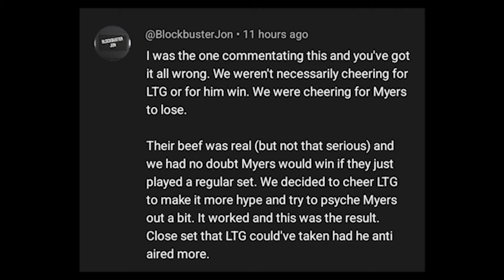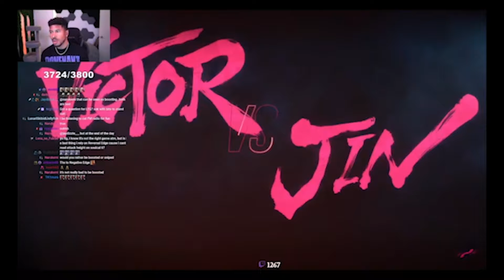LowtierGod They Hit It, He Quit It. "The Art Of Claps"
Just Another "interesting" dialogue lol
Ref Vid